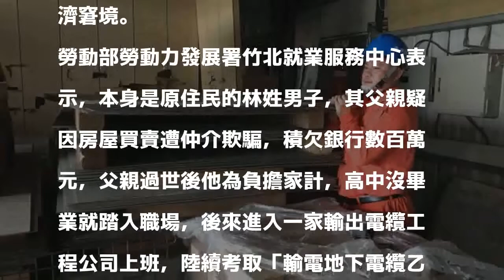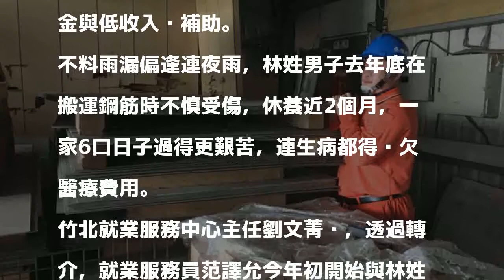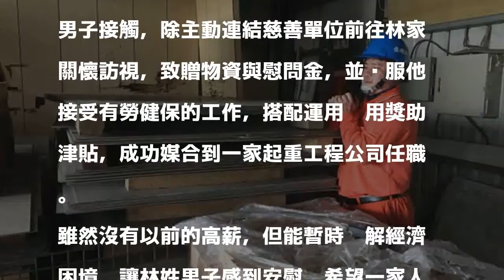男子工作受傷一家6口陷困境 就服中心拉一把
〔記者廖雪茹／新竹報導〕新竹縣民林姓男子因父親驟逝後繼承700餘萬元債務，拚命工作還債，曾經月入10萬餘元，但後來為就近照顧家人，離職偕妻到工地打臨工，卻因收入不穩定加上受傷休養，一家6口頓時陷入困境；經竹北就業服務中心協助，夫妻倆重返職場，暫時舒緩經濟窘境。

發表評論評論如下。